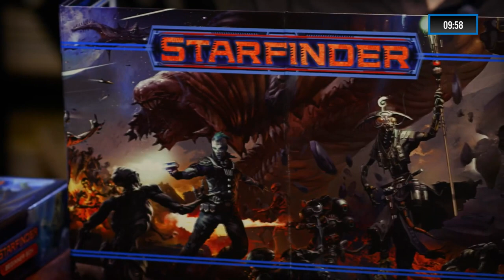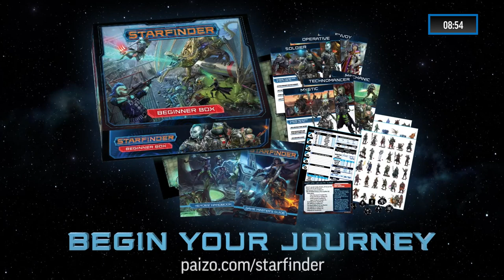Starfinder One-Shot: Band on the Run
The members of the up-and-coming rock band Neon & Noqual are all set for the career-making opportunity to play at the Pact Worlds' biggest concert venue! But when their rickety starbus breaks down with mere hours left in the journey, the musicians will have to pack up their instruments and hitch a ride or two through the asteroids of the Diaspora. Will the power of music help them get to the gig on time, or will they miss their shot at making it big?

Buy your own copy of Band on the Run